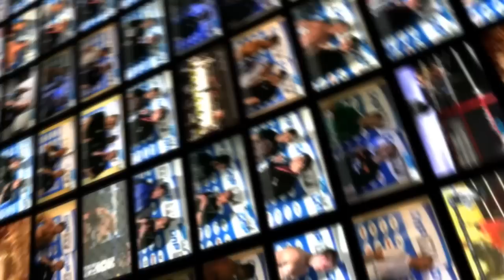Grzegorz 'Jakubek' Jakubowski im Interview mit GnP-TV bei GMC 2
GnP-TV im Gespräch mit der polnischen MMA Legende Grzegorz 'Jakubek' Jakubowski